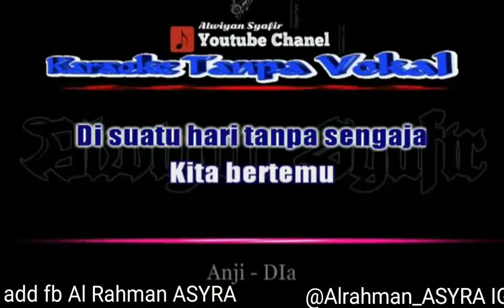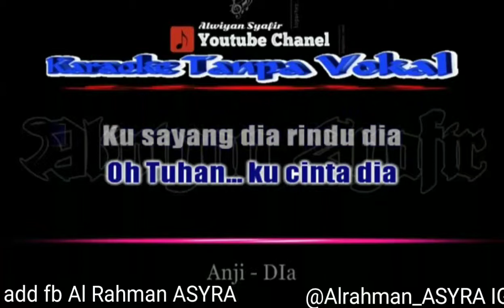Karaoke Anji Dia